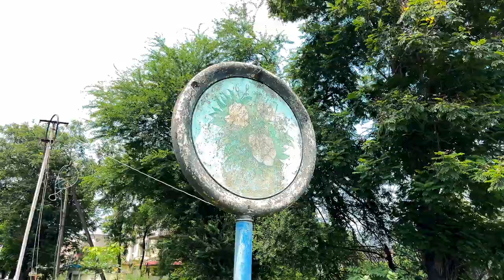What is Going on This Park!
I EXPLORE the Secret Park Activities Nobody Tells You About
park inside Share Hidden Activities You Never Knew Existed
Discover the Hidden Place Only park EXPERTS know About
i explore Bokaro Most famous City Park Video.

Bokaro city park
Bokaro parks
Bokaro photography place
Bokaro best park
Bokaro place for travel
Best place in bokaro
Best park in bokaro
Bokaro vlog
Bokaro blog
Mini vlog
Mini blog

Fir milte hai  Next Vlog Me

                                                Links 🔗

Twitter Id 🆔:- @Ankit32411999

hit likes. 👍🏻
lots of  ??